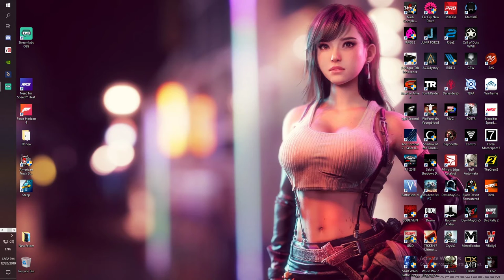Let's Play Split/Second PC (Gameplay HD) Part 1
Split/Second for PC, PS3 and etc. is a racing game developed by the creators of Pure – Black Rock Studio. During gameplay, you play as a driver taking part in a grand TV show. The production offers a selection of sports cars which you drive for the joy of the viewers.

The core element of Split/Second consists in devastation – you can blow up whole pieces of tracks. The game offers explosives that can be triggered during races. In order to do so, you need to fill up the Power Bar and find yourself near something you want to destroy. By doing so, you discover shortcuts and make things difficult for the opponents (who will do the same to you). The bar can be filled by drifting, jumping, and sitting on the opponents’ tails. More patient players can detonate really huge constructions, like control towers, dams, and bridges.

The driving model is close to being arcade-like, while the visuals are quite candy. Each race is a dynamic and challenging festival of crashes, struggles, and burning wrecks, which brings to mind Hollywood hits.